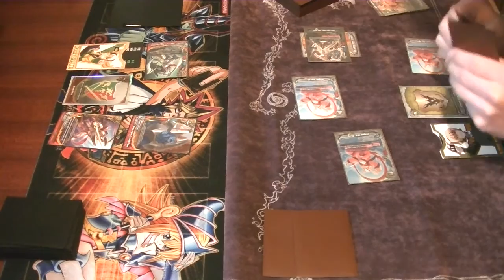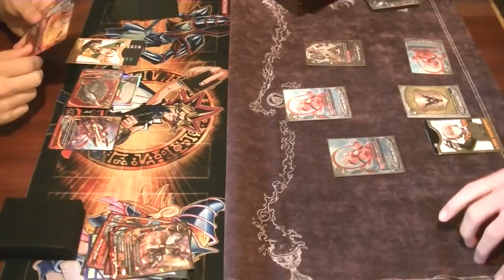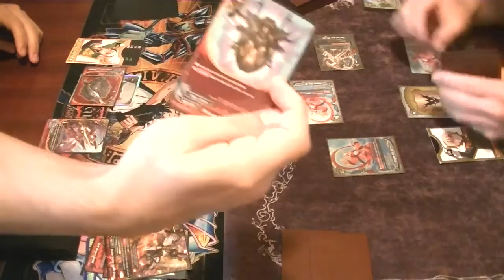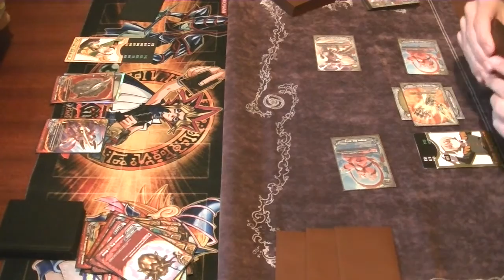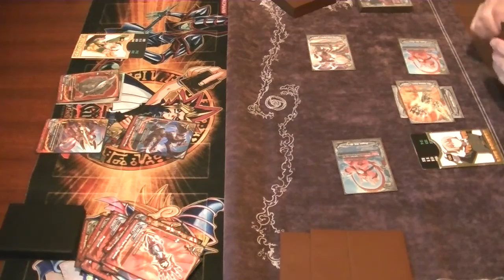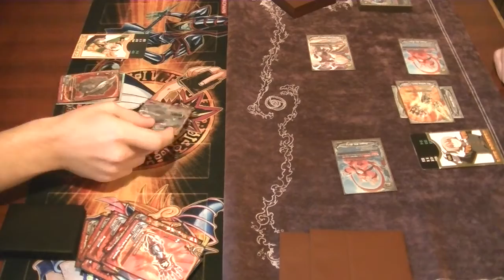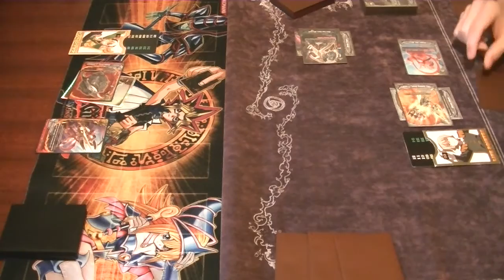Buddyfight: Raging Spirits (Chief) vs Thunder Knights (Champ)